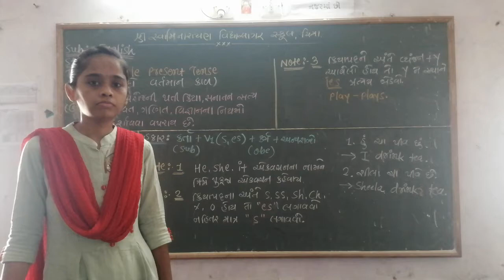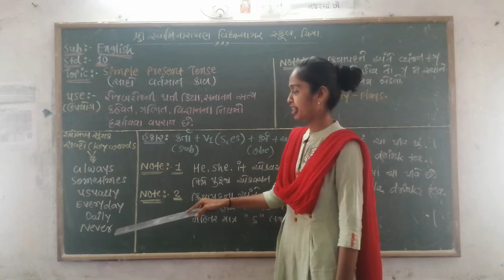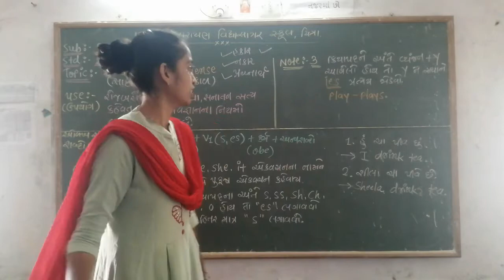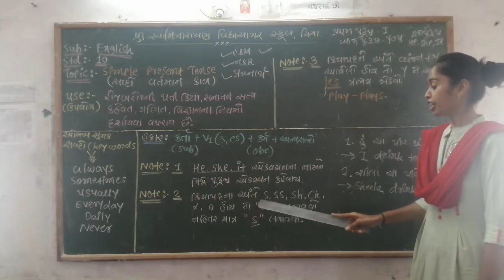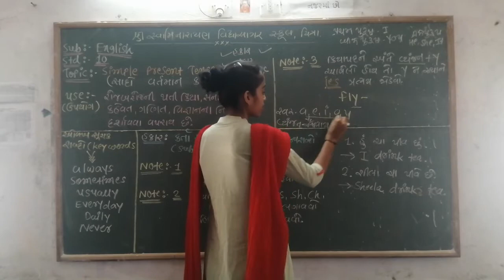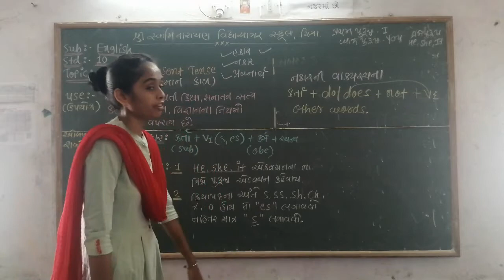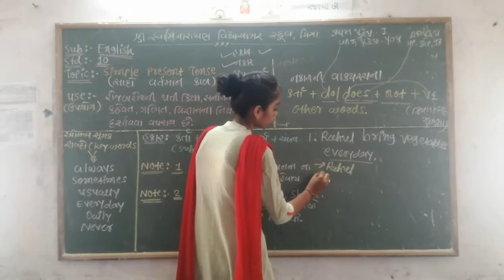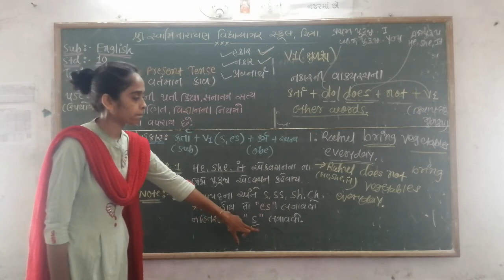STD 10,સદોવાર્તામાન, કાળહકાર અને નકાર HEENAABA VALA